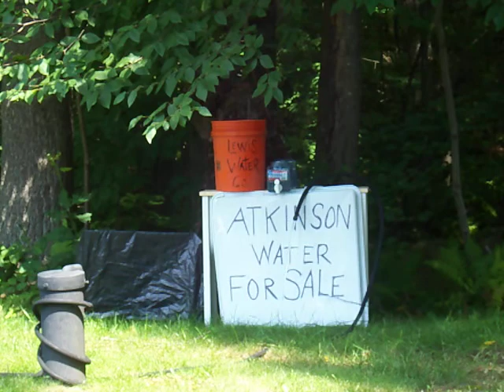Bigfoot stealing Atkinson's water again!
BIgfoot stealing Atkinson's water again,  After Atkinson's water debate, Bigfoot is stealing water anyway, can you believe it? Go to Atkinson-Factor.blogspot.com